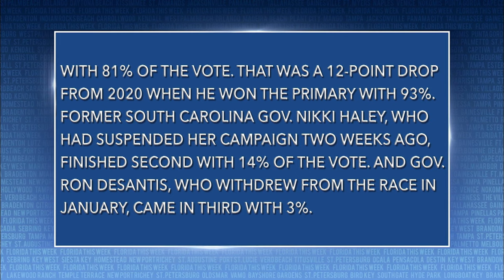Trump Wins in Florida Presidential Primary | Florida This Week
Rob Lorei and a group of panelists discuss Donald Trump's win in the Florida Presidential Primary.